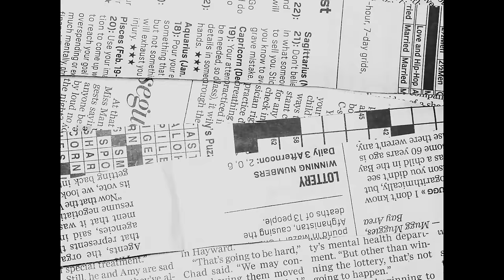Black K - Sadio Mané (Clip officiel)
Titre : Sadio Mané
Music, Mix & Master : Panthers Beatz
Réalisateur : Mr Tony & Jay Evaans

Music by BLACK K performing SADIO MANÉ.